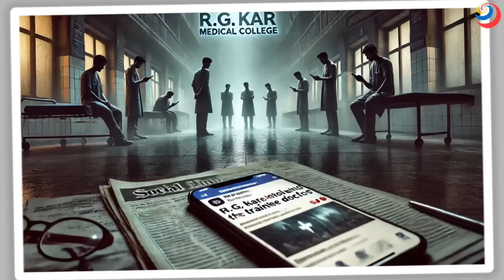Kolkata Doctor Case :सुलझा कोलकाता केस 50 दिन बाद सगे चाचा का फूटा भांडा | Sandeep Ghosh नहीं बचेगा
Kolkata Doctor Case: संदीप घोष
Kolkata Doctor Case News
Sandeep Ghosh | Sanjay Roy

Kolkata Doctor Case : संदीप घोष के ऑफिस का खुला राज | Sandeep Ghosh के ऑफिस का खुला राज
Kolkata case latest update
Kolkata case latest news
Kolkata case details video
Kolkata case full video
Kolkata case justice
Kolkata news
Kolkata case video upload
case Kolkata
कोलकाता कैसे का क्या हुआ
कोलकाता में इस वक्त क्या चल रहा है
कोलकाता प्रदर्शन फुल वीडियो
कोलकाता का लेटेस्ट न्यूज़
Ankit Awasthi sir
kolkata case
Sandeep Ghosh की बीवी ने भांडा फोड़ दिया, | Kolkata Case | Kolkata Doctor
असली CCTV विडियो
kolkata case
संदीप घोष

संदीप घोष की बीवी ने खोला पोल Kolkata Case
Justice for Doctor lady || Kolkata Case || 🔴 live देखो
Kolkata Case | पूरा केस चेंज..क्या क्या असली वीडियो देखो |Ankit Awasthi Sir